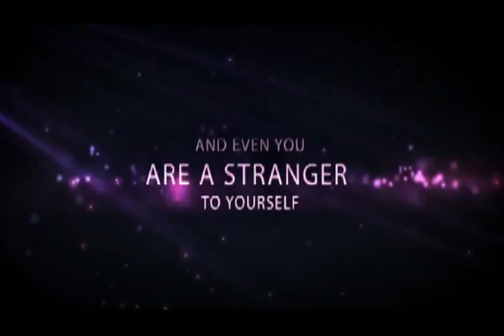Sristi 2k12 teaser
Sristi is the official name of Techno Management Fest of Jalpaiguri Government Engineering College. This is the teaser of 2012 tech fest which is to be help on 20th to 23rd September, 2012.